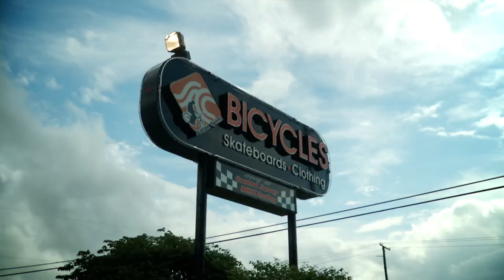Scotty Cranmer Alli Show BMX At Home In New Jersey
Scotty Cranmer is a New Jersey native with deep roots in BMX stemming from his earliest days at the local shop, SC Action Sports, where he bought his first "real" BMX bike -- now he and his family own and operate the shop. Fully equipped with a fireman pole from the second floor down and a bowl in the place of his living room, Cranmer still lives in New Jersey at his new home that he had built out to fit his lifestyle. Between his own backyard ramp setup and his fathers skate and BMX park, The Incline Club, Cranmer has all the outlets necessary to practice and perfect his explosive style. Take a ride with Scotty Cranmer through New Jersey, his family owned BMX shops, his house and find out what it's like to live like Cranmer in this Alli Show.